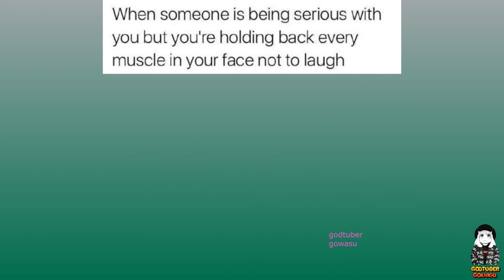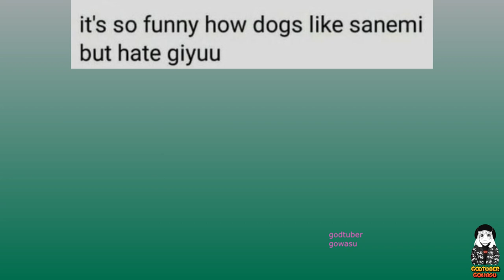Demon Slayer Memes V3